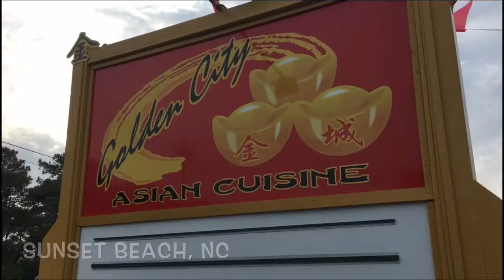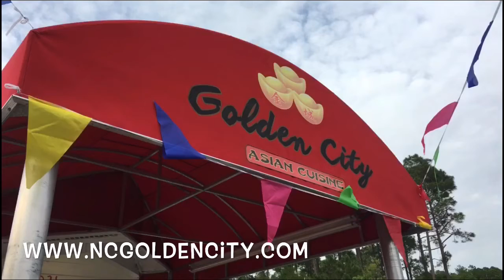Golden City restaurant now open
The long-awaited Asian restaurant has finally opened in Sunset Beach North Carolina. Here's a quick review. Tell me what you think.